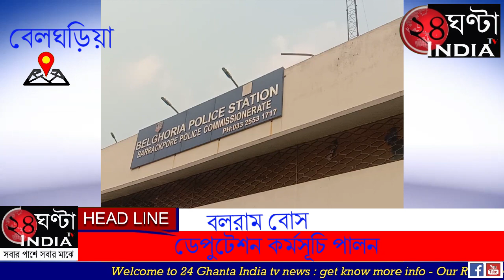পাঁচজনের প্রতিনিধিদল বেলঘড়িয়া থানার আইসি রতনচক্রবর্তীর কাছে বিজেপির পক্ষ থেকে দাবি সনদ তুলে দেন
গতকাল কুচবিহারের দিনহাটাতে কেন্দ্রীয় স্বরাষ্ট্র দপ্তরের প্রতিমন্ত্রী নিশীথ পরামানিক উপরে হামলার প্রতিবাদে বিজেপি রাজ্য কমিটির পক্ষ থেকে ডাক দেওয়া হয় রাজ্যের সমস্ত থানাতে আজকে বিক্ষোভ এবং ডেপুটেশন কর্মসূচি পালন করার সেই কর্মসূচি অনুযায়ী কামারহাটি বিজেপি মন্ডলের পক্ষ থেকে রথ তলা বিটি রোড মোড় থেকে মিছিল করে বেলঘড়িয়া থানায় আসে সেখানে দীর্ঘক্ষণ বিক্ষোভ কর্মসূচি এবং স্লোগান সাউটিং চলে বেশ কিছুক্ষণ ধরে তারপরে পাঁচজনের প্রতিনিধিদল বেলঘড়িয়া থানার আইসি  রতনচক্রবর্তীর কাছে গিয়ে বিজেপির পক্ষ থেকে তাদের দাবি সনদ তুলে দেন ডেপুটেশন দিয়ে বেড়িয়ে এসে তাদের সাথে কি কথা হলো সেই কথা কর্মীদের সামনে তুলে ধরেন। এরপর সংবাদমাধ্যমকে তাদের আজকের ডেপুটেশন এবং বিক্ষোভ কর্মসূচি সম্বন্ধে জান